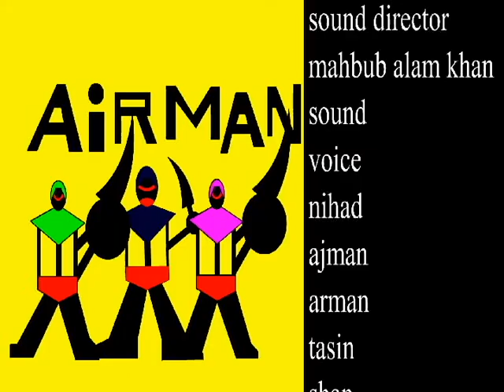Airman Episode 1